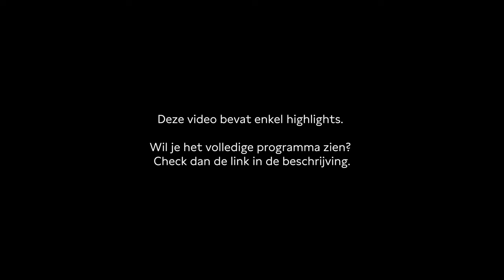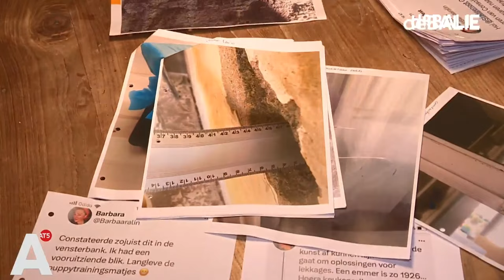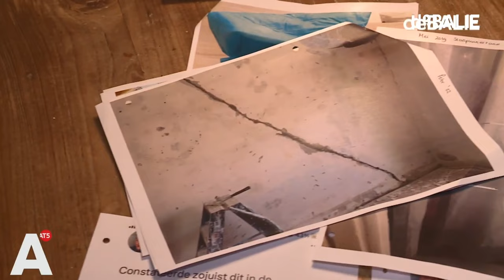Sociale huur van het gas af | Live Journalism | Highlights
In een paar Amsterdamse straten en wijken zijn sociale huurwoningen al aardgasvrij, met bewoners die tevreden terugkijken. Tegelijkertijd gaat het in veel buurten niet goed. Bewoners gaan niet mee met plannen waarvan de impact op hun eigen woongenot en energierekening nog onduidelijk is. Corporaties worstelen op hun beurt met het voelbare wantrouwen zodra ze aanbellen bij hun bewoners. Hoe kunnen ze bij al die duizenden huurders persoonlijk de twijfels wegnemen én op tijd de deadline halen?
Deze avond vragen we de corporaties hoe het gaat met de verduurzamingsplannen en gaan we met de zaal in gesprek. Hoe kunnen bewoners en corporaties nader tot elkaar komen om wederzijds wantrouwen te repareren?

Programmamakers: Live Journalism
Moderator: Karlijn Saris
In samenwerking met: AT5